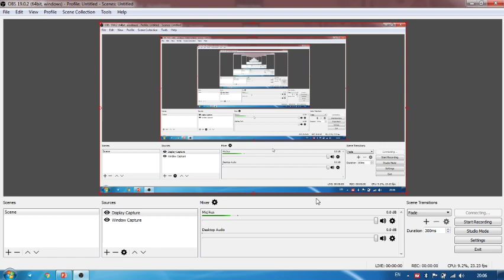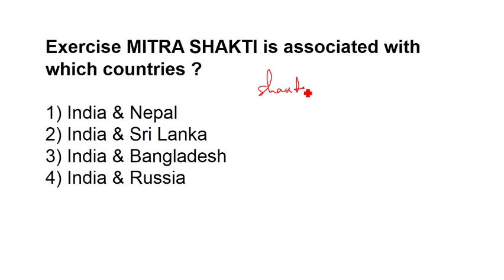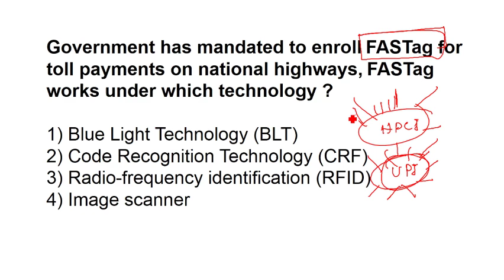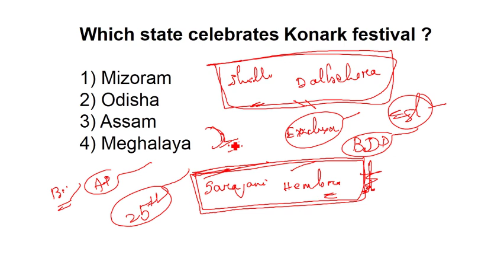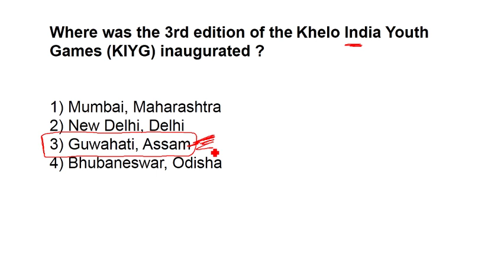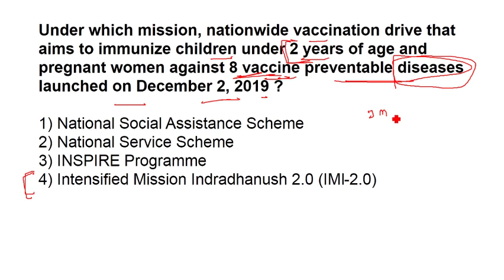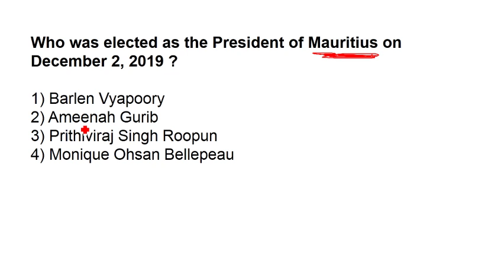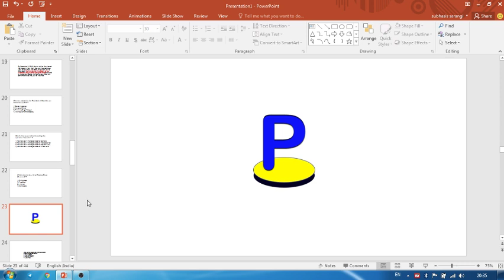RRB NTPC/Group D current affairs class - 1 in odia II Railway NTPC exam important gk questions